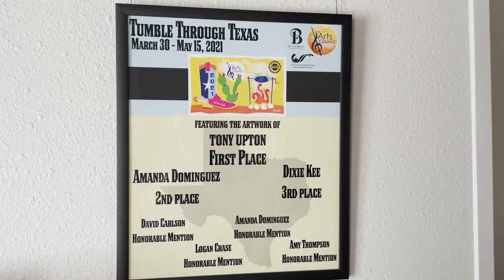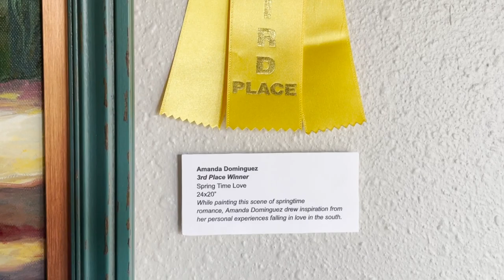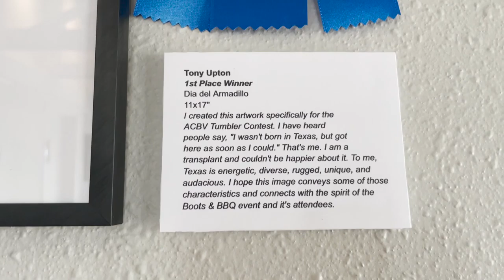Virtual Tour of Tumble Through Texas Exhibit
Check out this virtual tour of Tumble Through Texas, an exhibit featuring the winners of our Texas Tumbler Contest!

We gave artists a chance to show their love for the great state of Texas by competing in a Texas Tumbler Design Contest! Watch the video to see some incredible pieces that shows how our participating artists view Texas!

Our winning piece, "Día del Armadillo" by Tony Upton now adorns our first ever Collectable Arts Council Tumbler!
You can own your very own by stopping by the Arts Council or by visiting

First Place: Tony Upton with "Día del Armadillo"
Second Place:  Dixie Kee with "Howdy Y'all"
Third Place: Amanda Lynne with "Spring Time Love"

Honorable Mentions:
Logan Chase "Texas Bird"
David Carlson "Trigger"
Amy Thompson "A Watchful Eye"
Amanda Lynne "Traveling Buddy"

Credits:
"Shane Ivers - Yearning" is under a Creative Commons (CC-BY 3.0) license

Video filmed and edited by Hailey Mallett (Marketing and Design Intern)